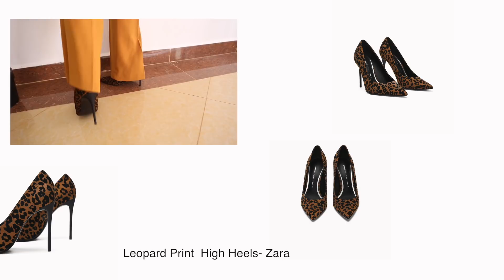1 WEEK OF WORK OUTFIT IDEAS | FASHIONABLE STEPMUM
Need a little inspiration on what to wear to the office? Here are five outfit ideas that are stylish and professional to take you through the whole week.